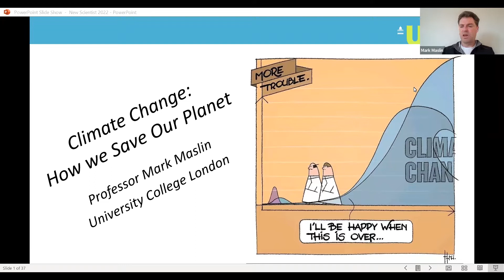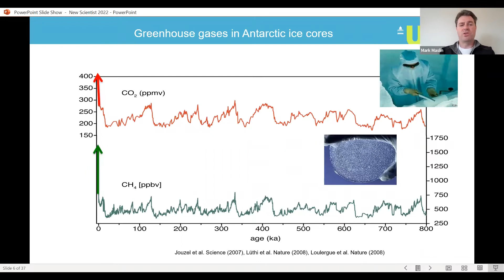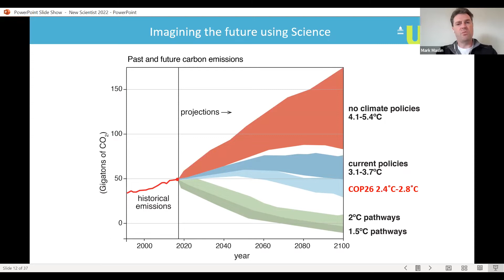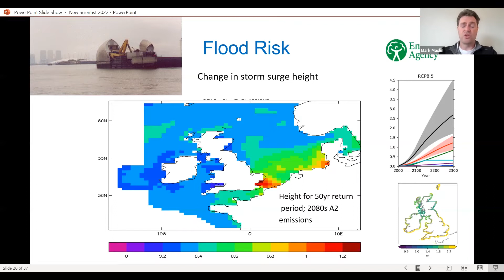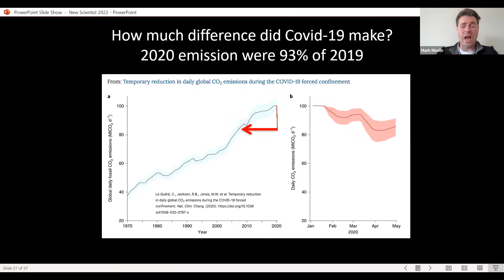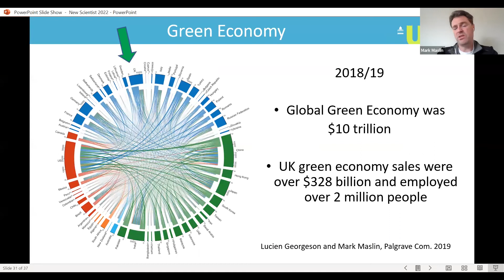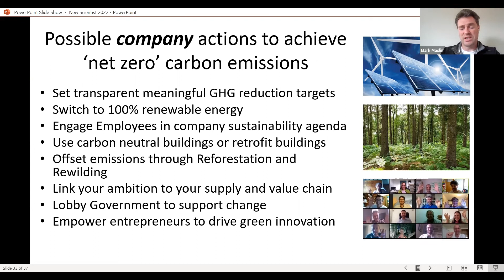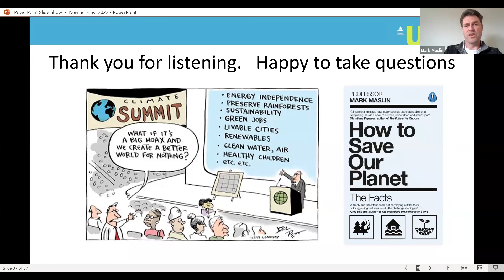How to save our planet: Developing win-win solutions | Green Labs Seminar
Dept of Geography, University College London

Mark Maslin is Professor of Earth System Science at UCL, director of Rezatec Limited, and co-director of the London NERC DTP. His expertise includes causes of past and future global climate change. He has published over 180 papers in journals such as Nature, Science and The Lancet. He works on potential decarbonisation solutions and the politics of climate change.  His book "How to Save Our Planet: The Facts" was published by Penguin in May 2021, in which he provides solutions at the individual, corporate, Government and international levels.

He appears regularly on radio and television (e.g., BBC, ITV, Sky, Channel 4, CNN, Euronews, Nat Geo and Discovery) and has written articles for outlets including the New Scientist, the New York Times, the Times, FT and the Guardian.